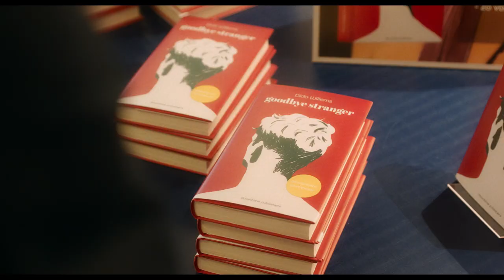Trailer GOODBYE STRANGER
📽️ Vanaf 20 april in de bioscoop!

Wanneer succesvol ‘playlist curator’ Paul zijn gedroomde buitenlandpromotie in gevaar ziet komen, verandert zijn zorgeloze zomerdag vol privé-afspraken in een bitterzoete zoektocht naar wat er wérkelijk toe doet.

🎭 Cast Martijn Lakemeier, Claire Bender, Jesse Mensah

🎬 Regie Aaron Rookus